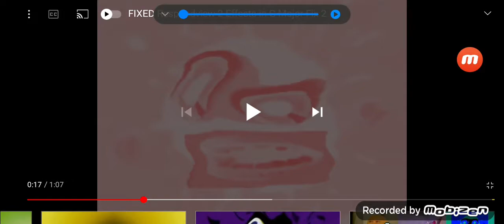(NEW EFFECT) Respondview 2 In G ChordMajor FIX 2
How Make To  :
Gradient Map  - Chord
1 A 0 R 0 C 0 E 0
2 A 225 R 225 C 0 E 0
3 A 0 R 0 C 225 E 225
Color Corrector (Secondary) - Invret Color
LAB Adjust  - Invret Luminosity
HSL Adjust  - Invret Color
Invret - 100 Invention
IL Vocodex : Chord
Audio : Freshing Equalizer And G Major
Wageb  : G ChordMajor FIX 2
By Mario Buitron
Done Play On Vegas Pro!